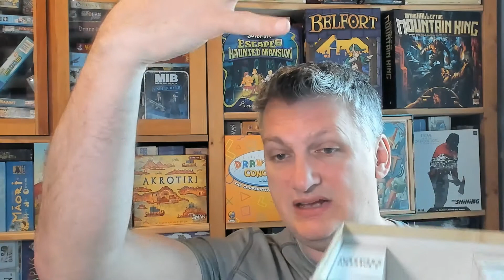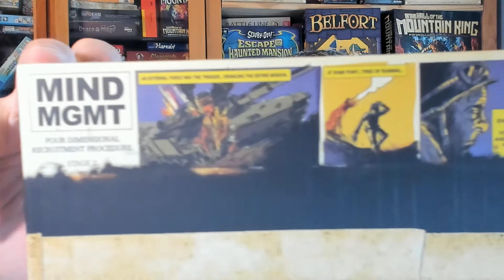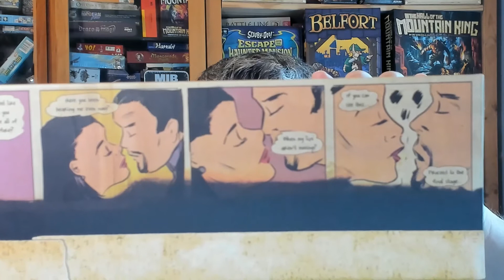Secrets of MIND MGMT - Episode 12: Comics around box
If you've never opened the box to MIND MGMT, then you wouldn't know that there are 4 unique comic strips around the outside of the box - trying to sow discord amongst its potential players!